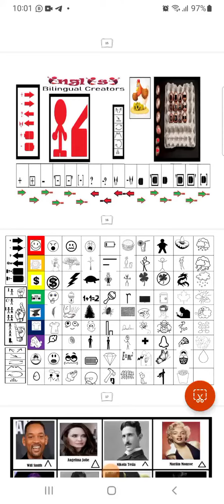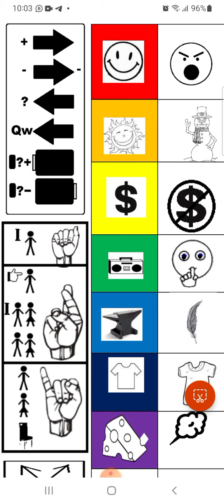E.S 1 Line 4 Circle negative Series